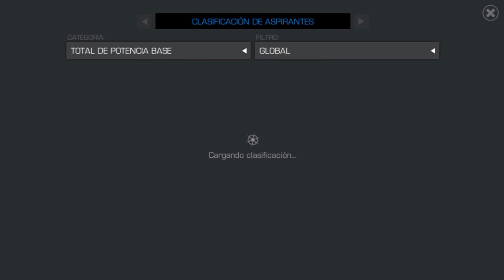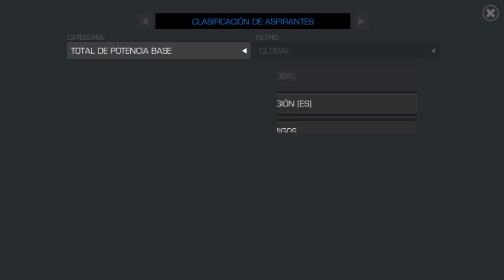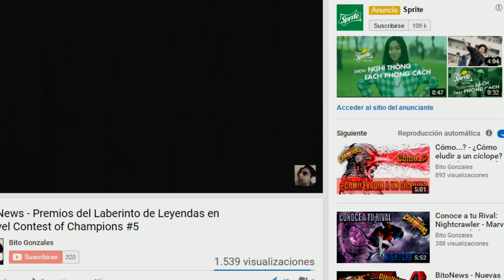¿Qué Personaje de 5* Asciendo a Rango 5? PLAYEEEERS!!! - Marvel Contest Of Champions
Hola cómo están players? Ayúdenme a decidir que personaje de 5* subir a rango 5, será el primero, está entre Magik, Sparky y Iceman, en el Facebook ya hice la pregunta, en este vídeo haré un análisis rápido de cada personaje.

*Like para subir al indicado.